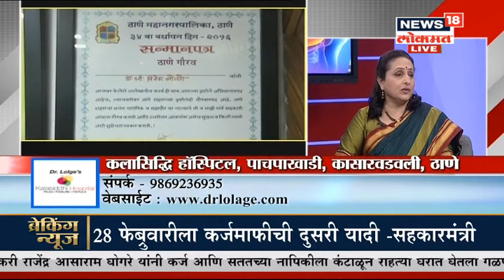Online Doctor : मूळव्याध भगंदरवर विनाशस्त्रक्रिया उपचार | Talk Time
Online Doctor : मूळव्याध भगंदरवर विनाशस्त्रक्रिया उपचार, ओझोनयुक्त आधुनिक क्षारसूत्र चिकित्सा watch the latest updates about the online doctor

/News18Lokmat